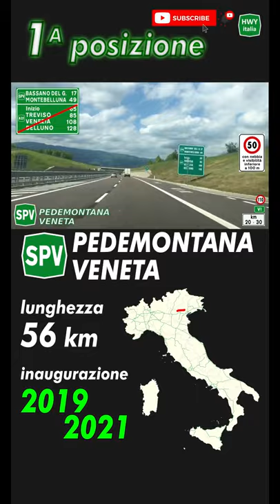TOP 3 Autostrade più NUOVE d'Italia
𝗣𝗲𝗿 𝗰𝗼𝗻𝘁𝗿𝗶𝗯𝘂𝗶𝗿𝗲 𝗲 𝘀𝘂𝗽𝗽𝗼𝗿𝘁𝗮𝗿𝗲 𝗶𝗹 𝗽𝗿𝗼𝗴𝗲𝘁𝘁𝗼 𝗛𝗪𝗬𝗶𝘁𝗮𝗹𝗶𝗮:
🟢𝖠𝖡𝖡𝖮𝖭𝖠𝖳𝖨 𝖺𝗅 𝖼𝖺𝗇𝖺𝗅𝖾 𝗉𝖾𝗋 𝖺𝗇𝗍𝖾𝗉𝗋𝗂𝗆𝖾 𝖾 𝖼𝗈𝗇𝗍𝖾𝗇𝗎𝗍𝗂 𝖾𝗌𝖼𝗅𝗎𝗌𝗂𝗏𝗂

3. Autostrada A36 Pedemontana Lombarda - 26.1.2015 / 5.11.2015
2. Autostrada A1var Variante di Valico - 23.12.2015
1. SPV Superstrada Pedemontana Veneta - 3.6.2019 / 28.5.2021
***Considerate effettivamente nuove autostrade (non nuovi tratti di autostrade già esistenti. Vengono scartate A59 e A60.).
4. A58 Tangenziale Est Esterna di Milano - 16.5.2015
5. A31 Valdastico sud - 2015
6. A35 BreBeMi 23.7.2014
Fonte delle date: Lotsberg.net